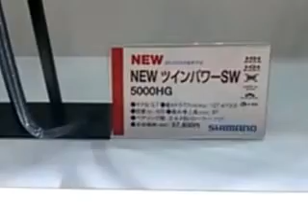ジャパンフィッシングショー２０１５の様子 ダイワ ＮＥＷツインパワーの説明とは？ 【大洗・釣り具店】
ダイワさんのＨＰはこちらです。